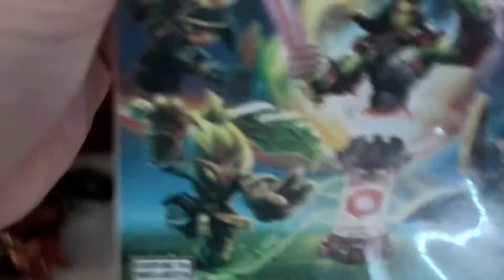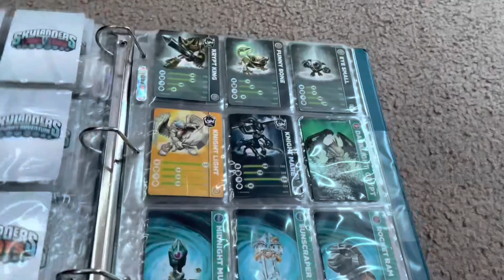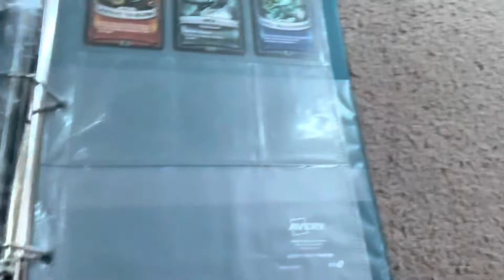My Skylanders collection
Hello! This video took a long time to edit so a like would be appreciated. Have a great day!